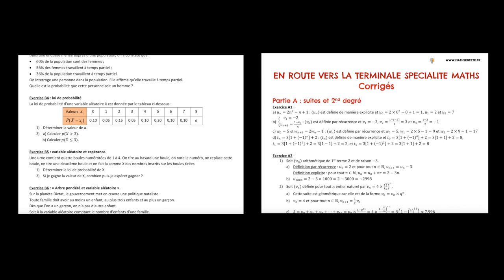En route vers la Terminale Spé maths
Salut, bienvenue sur Maths en tête.
Tu es en classe de 1ère, tu as fait spé maths et tu veux poursuivre l’an prochain en terminale, ou alors tu as envie de te lancer dans l’option maths complémentaires ?
Afin de te préparer et d’aborder ta rentrée sereinement, je te propose de t’entraîner à ton rythme, en autonomie, sur une série d’exercices qui abordent la plupart des parties techniques du programme de 1ère. Un corrigé est disponible également afin que tu puisses compléter ton entraînement.
Tout ça t’attend ici (tu trouveras le lien en description)
Je te souhaite bon courage, bonnes vacances et à bientôt pour de nouvelles vidéos.